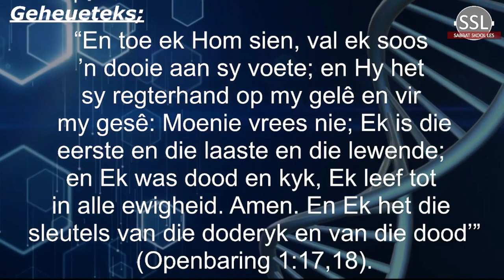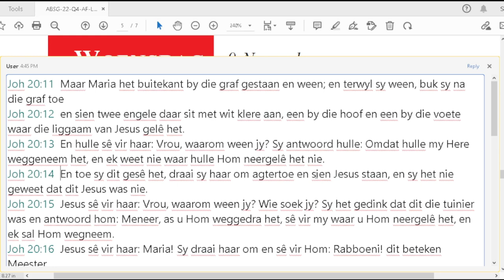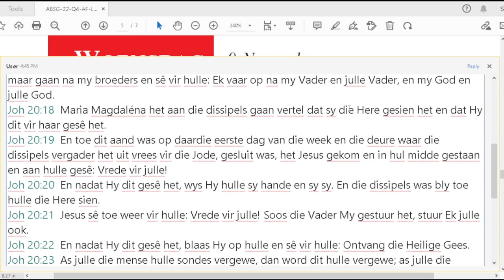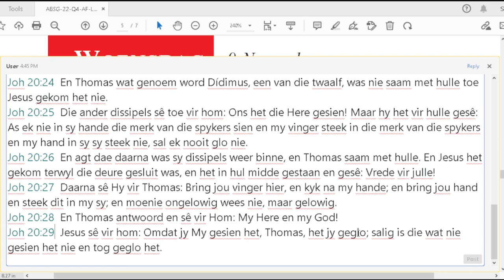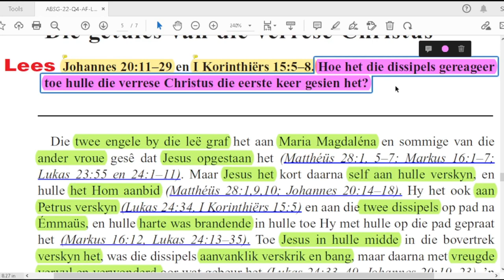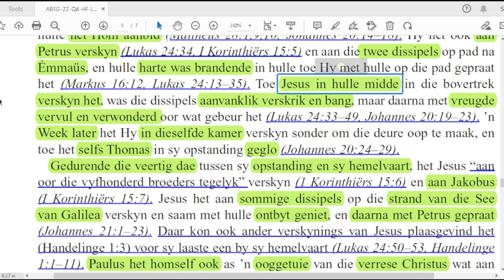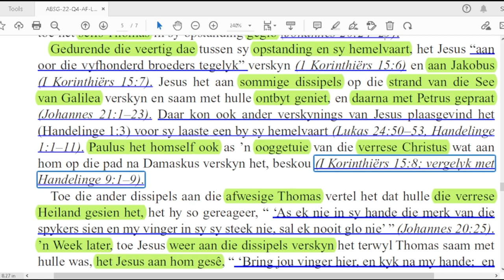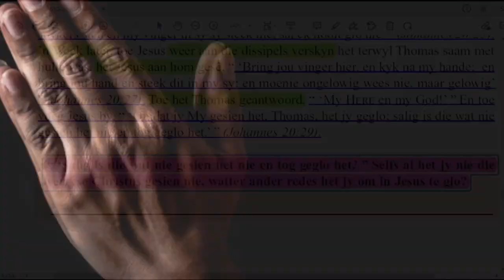Woensdag 09 Nov - Die getuies van die verrese Christus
Les 7 – Christus se oorwinning oor die dood 05 tot 11 November 2022. Vierde Kwartaal 2022 – Die dood, om te sterf, en ons toekomshoop Baie dankie vir u ondersteuning aan ons bedienning; ABSA Bank, Welkom SDA Kerk, Rekening no: 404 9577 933, Loopende rek, Tak Kode: 630 005, Verw;SSL(en u kontak nommer) Epos asb bewys van deposit na Les 7 PDF /assets/sspm/Lessons/2022/Q4/English/Student/ABSG-22-Q4-SE-L07.pdf Facebook Blad Webtuiste Whatsapp Groep Aanbieder: Liefie Kühn CREDIT: All these videos are from YOUTUBE under Creative Commons Attribution license (reuse allowed) Videos Music Alle eer en heerlikheid aan die Vader en sy Seun, ons Verlosser, Jesus Christus.